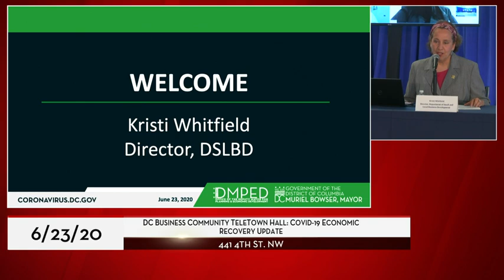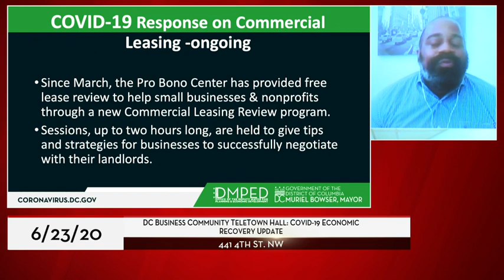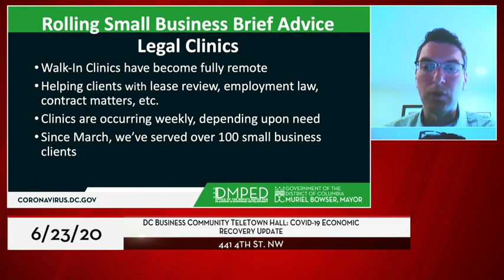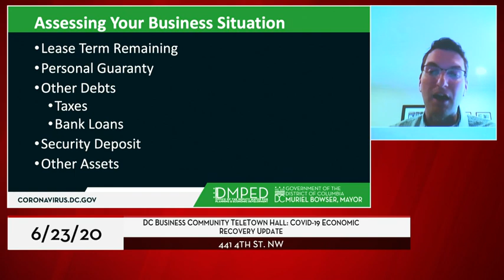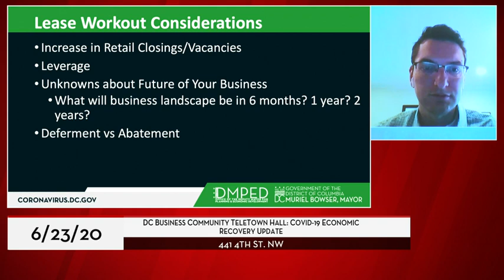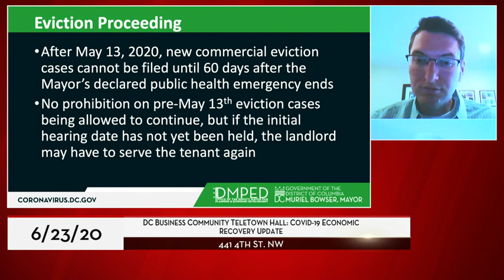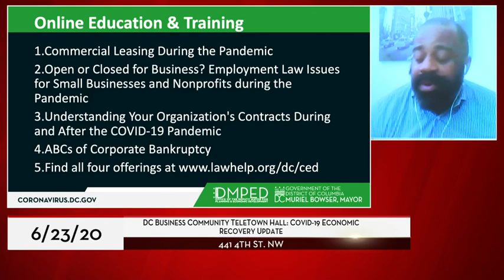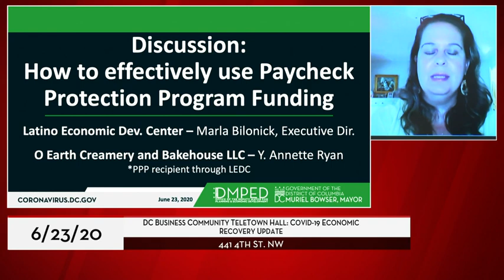DMPED Business Community TeleTownHall, 6/23/20